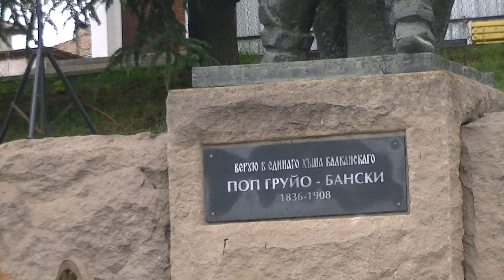Сираков тв Тържество по случай Априлското въстание в село Баня Панагюрско